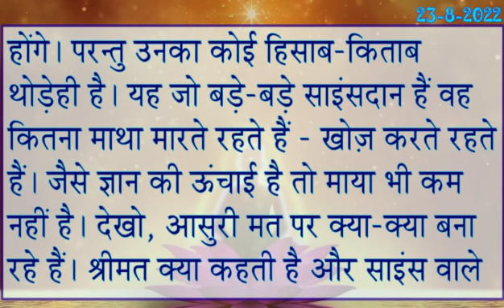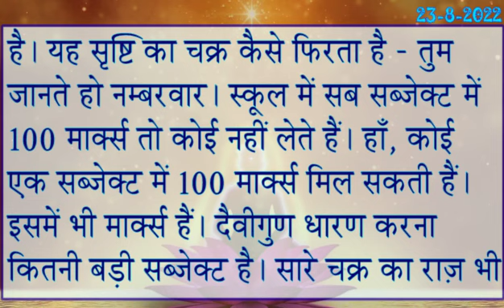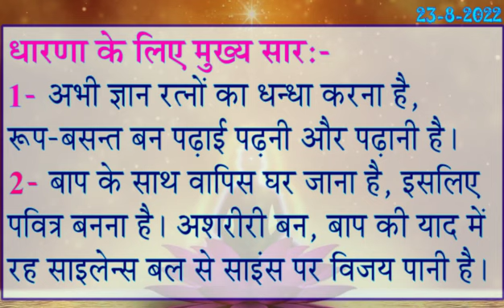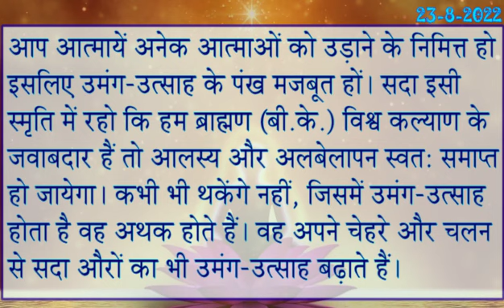23 August 2022 Today Murli With Text | आज की मुरली 23-8-2022 | Daily Murli In Hindi/ Aaj Ka Murli/BK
23 August 2022 Today Murli With Text | आज की मुरली 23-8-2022 | Daily Murli In Hindi/ Aaj Ka Murli/BK

→ Aaj Ki Shivbaba ki Murli,
→ Aj baba Ki Murli,
→ Murli Today
→ आज के महावाक्य ,
→ Murli Saar ,
→ murali ,
→ murli today ,
→ murali murali ,
→ murli aaj ki ,
→ today murli ,
→ bk murli ,
→ brahmakumari murli ,
→ murali brahmakumari today ,
→ murali today ,